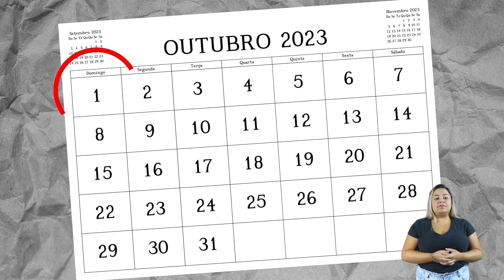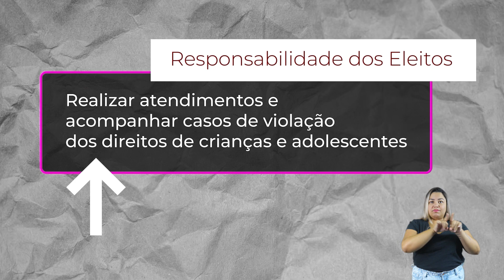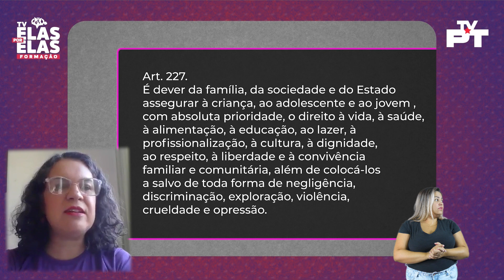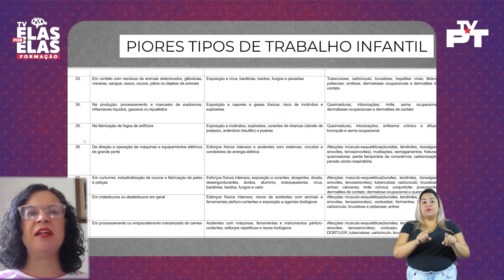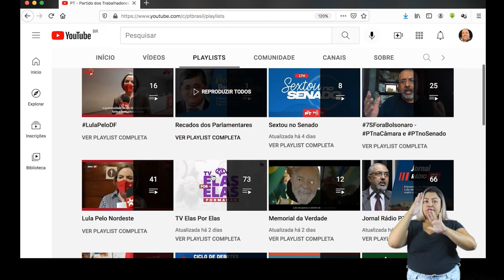Tv Elas Por Elas - 23/09 | Veja o resumo das aulas da semana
No TV Elas Por Elas Formação deste sábado (23), você confere a reapresentação do resumo das aulas da semana com o tema "Conselhos Tutelares - parte 03", com a professora Daniele Rebelo.